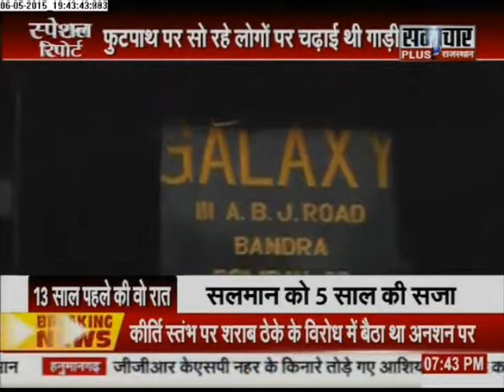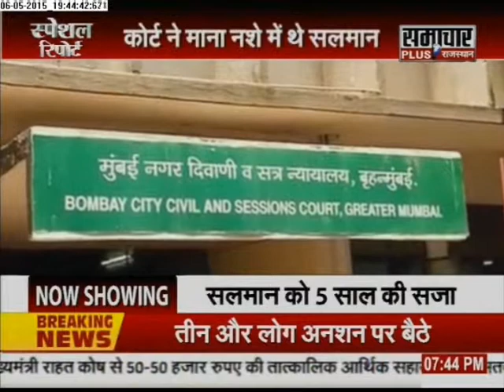Special Report: After 13 years, Salman Khan convicted in 2002 hit-and-run case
Mumbai: Finally,a  sessions court on Wednesday found actor Salman Khan, 49, guilty under the charge of culpable homicide not amounting to murder and sentenced him to five years' imprisonment in a 2002 case in which it held that his car rammed a bakery in Bandra, killing one and injuring four persons while he was driving the vehicle under the influence of alcohol.